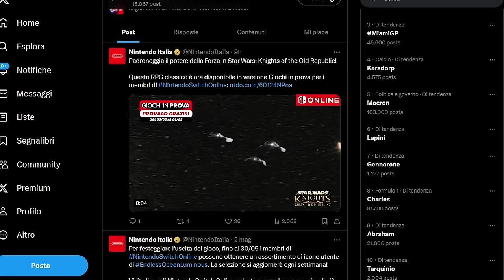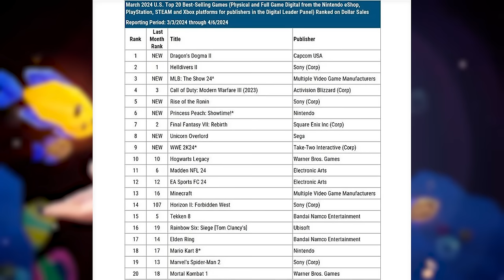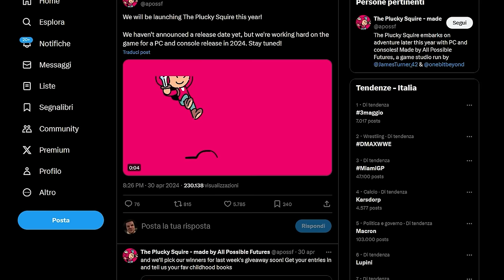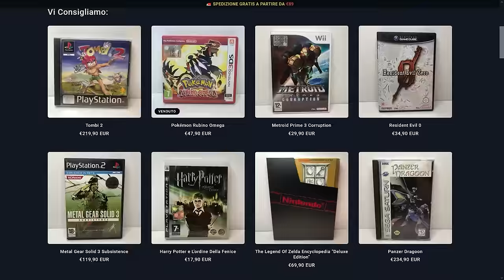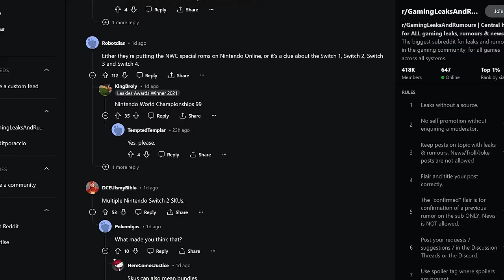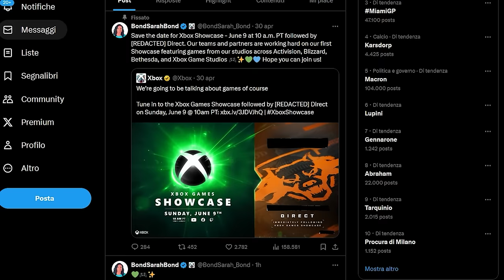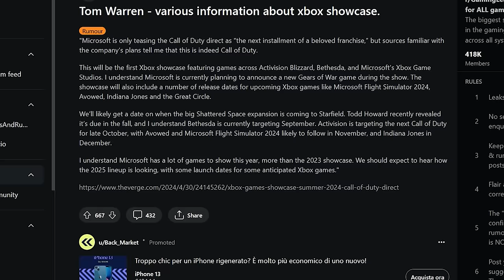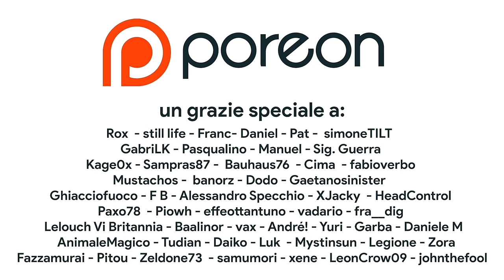PYORO E IL “LEAK” DI SWITCH 2 - FOLLIA! | LO SHOWCASE DI MICROSOFT E IL DIRECT SU...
Dalle stelle alle stalle oggi discuteremo dell'ultimo “enigma” di Pyoro. Secondo molti infatti il suo citare una cartuccia originale del Nintendo World Championship 1990 era in realtà un indizio per scoprire la data di uscita di Nintendo Switch 2. Indovinate un po' come è finita? Parleremo anche del primo Direct annunciato per Giugno che da il via alla Summer Game Fest e al periodo dell'E3. Mentre non sappiamo ancora nulla di un Direct targato Nintendo, Xbox è pronta con uno showcase che riunirà gli Xbox Game Studios, Bethesda e Activision. Star principale sarà un Direct dedicato interamente a... Scopriamolo insieme!

00:00 Solo Risposte Sbagliate
00:26 Intro
00:56 I giochi Gratis dell'Epic Games Store
01:17 Prova gratuita su Nintendo Switch Online per lo Star Wars Day
01:30 Xbox Game Pass a maggio
01:50 Mese fenomenale per il PS Plus Essential
02:13 Le recensioni di Endless Ocean
02:58 It's Showtime è un successo!
03:26 Another's Crab Treasure è un successo! (indie)
03:55 Hi-Fi Rush presto su Switch?
04:38 The Plucky Squire confermato per il 2024
05:02 SPONSOR – OTOGI RETROGAMES
05:52 Pyoro, Switch 2, e il Nintendo World Championship
08:58 Xbox Showcase + Direct: data e line up
10:27 Outro e Poreon